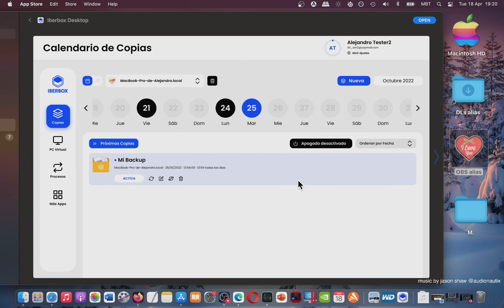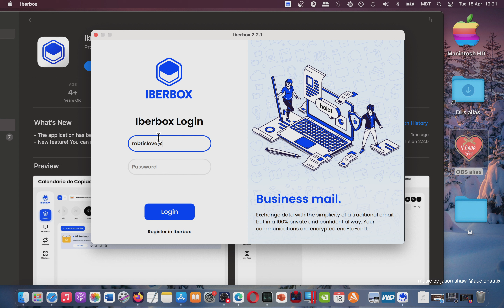Mac App Store Basic Overview Iberbox Desktop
What are your thoughts about this app? Please share your feedback